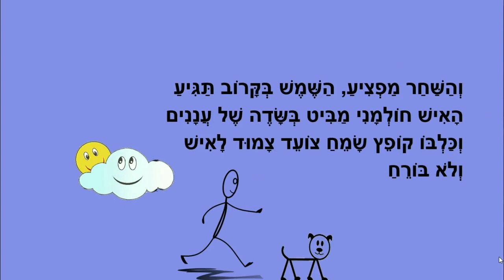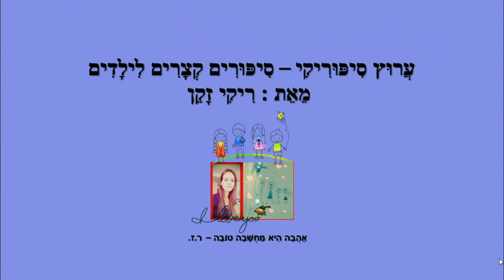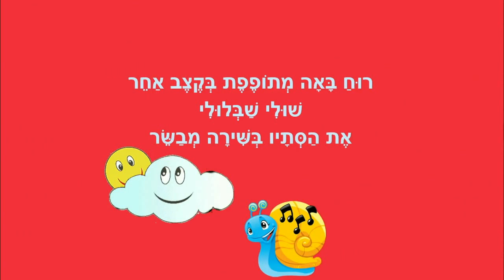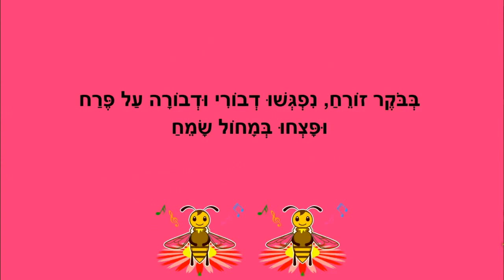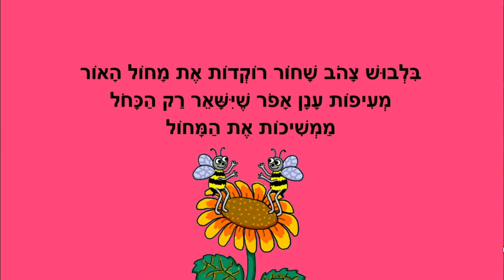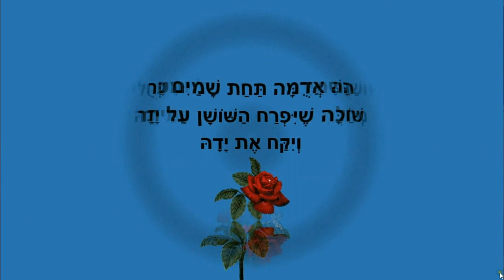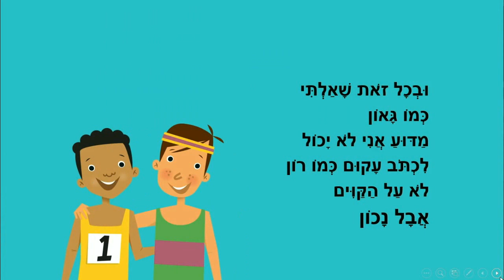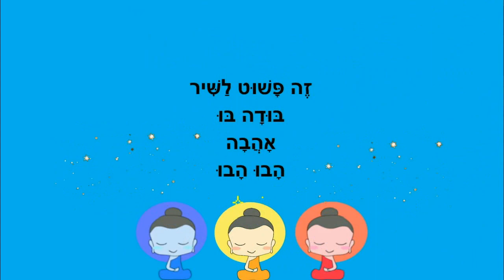סיפורים לילדים ברצף - איש עם כלב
איש עם כלב, שולי שבלולי, מחול דבורים ועוד